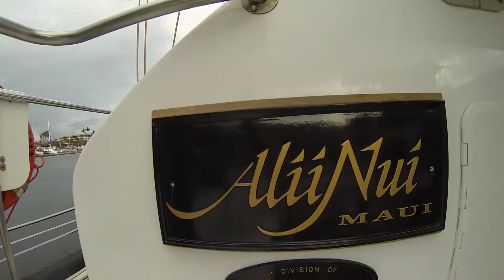Alii Nui Luxury Sailing Excursions Maui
Alii Nui is a division of MAUI DIVE SHOP that offers many options for sailing, snorkeling, SCUBA diving, and dining on the calm clear water of South Maui.